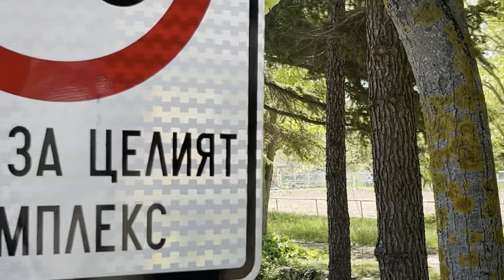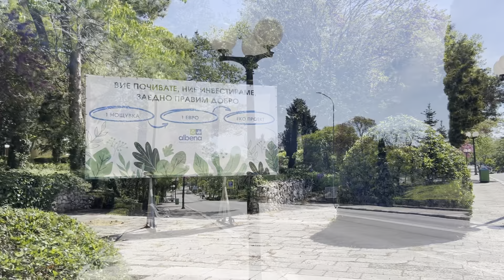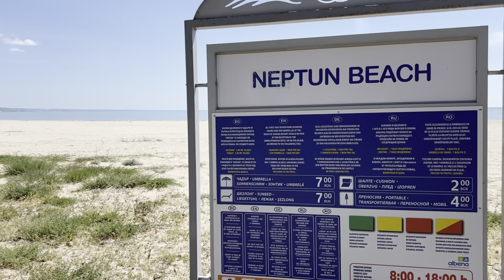КУРОРТ АЛБЕНА ПЕРЕД ЛЕТНИМ СЕЗОНОМ 2024 ГОДА